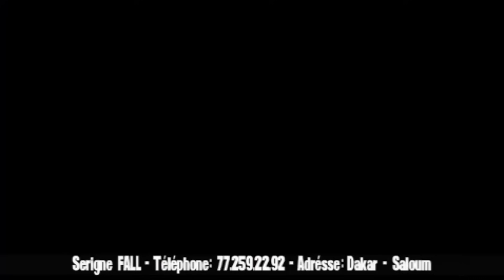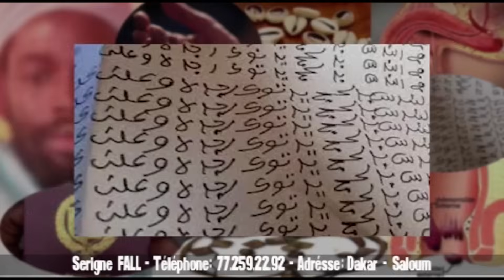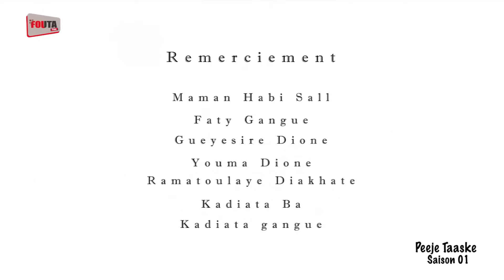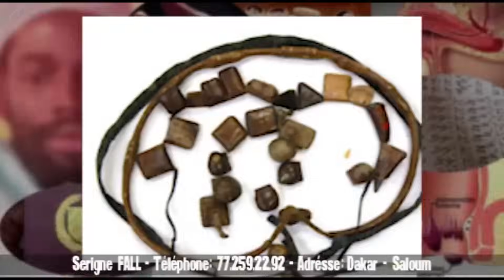SACRIFIER SA DIGNITE POUR UN EVENEMENT ( PARTIE 02 )